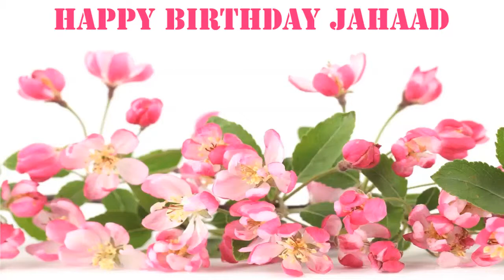Jahaad Flowers & Flores - Happy Birthday